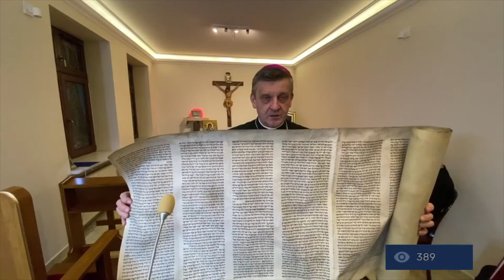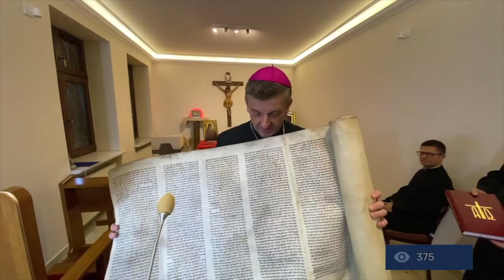Dobre słowo na dziś 23 stycznia 2021 Struktura Listu do Hebrajczyków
Dobre słowo na dziś 23 stycznia 2021

Struktura Listu do Hebrajczyków
Serdecznie pozdrawiamy
Biskup Roman Pindel
Diecezja Bielsko-Żywiecka